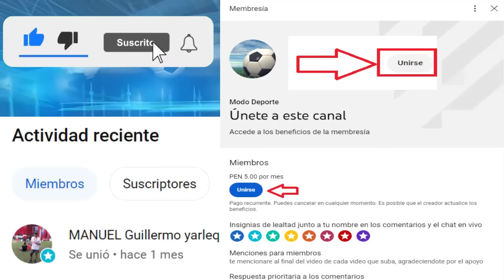Previa Cantolao recibira a la Universidad Cesar Vallejo 2023 | Osorio en la mira de Once Caldas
Previa Cantolao recibira a la Universidad Cesar Vallejo 2023 | Osorio en la mira de 2 equipos Colombianos
Creditos
MusicbyAden - Fiji
Descargar: Musicbyaden – Fiji